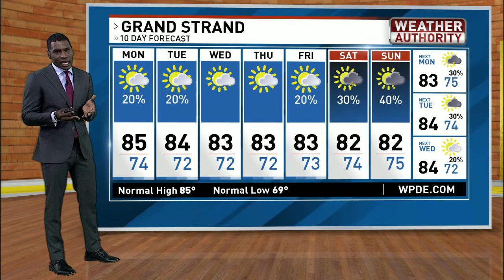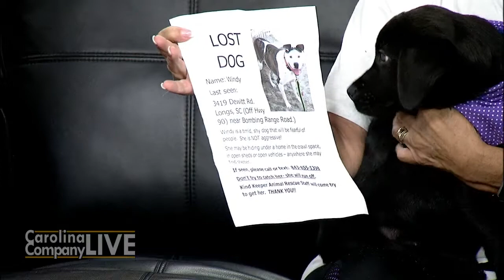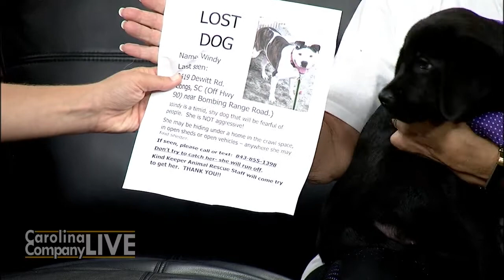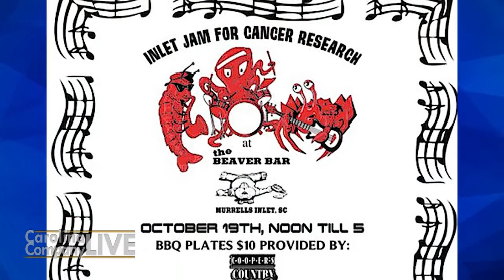Carolina and Company Live 9/9/19